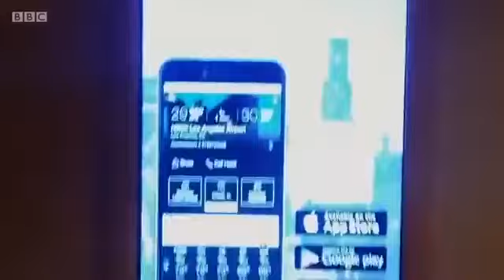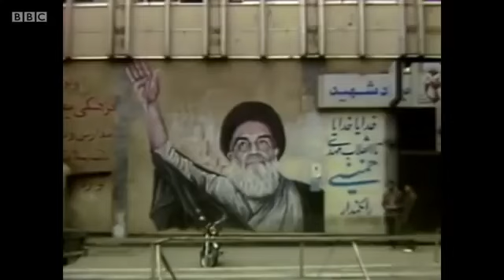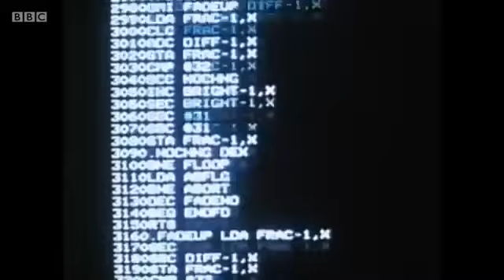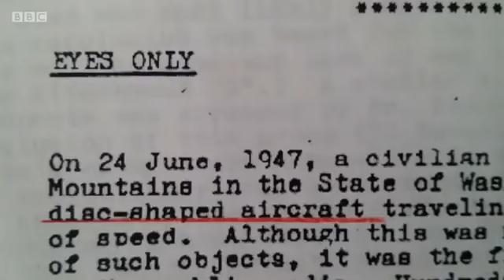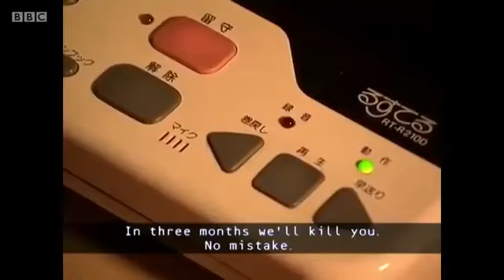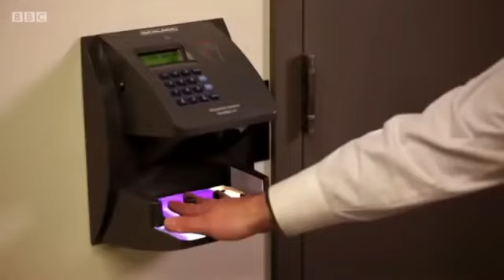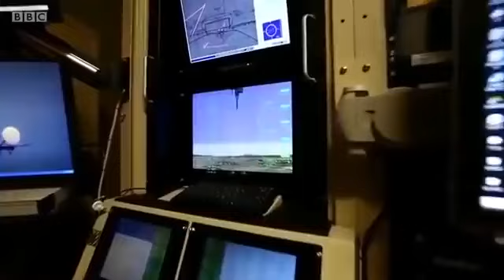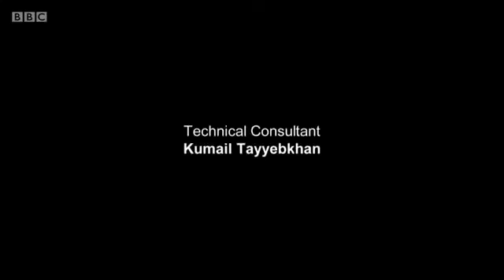HyperNormalisation 2016 by Adam Curtis ｜ FULL DOCUMENTARY